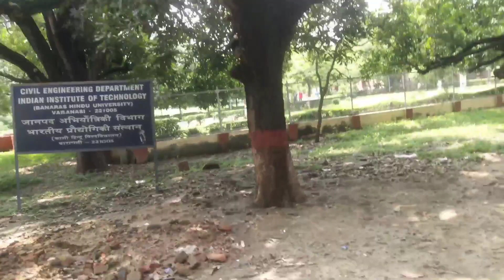Know BHU | Know Kashi Hindu Vishwavidyalaya | Banaras Hindu University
Hindu University
banaras university
banaras uni
Banaras University history
kashi hindu university
banaras
banaras hindu university documentary